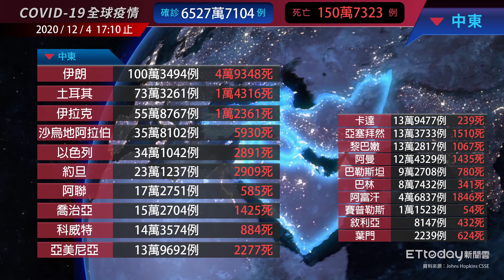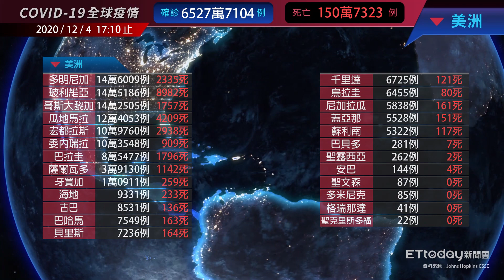COVID-19 新冠病毒全球疫情懶人包 台灣單日再增4例境外移入 全球總確診數破6527萬例 ｜2020/12/4 17:10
2020/12/4 17:10 新冠肺炎(COVID-19)全球疫情，確診數共計6527萬7104例(本日新增71.5萬) /148萬1580例死亡
美國1414萬確診 / 印度957萬確診/ 巴西648萬確診

00:00 亞洲
00:12 大洋洲
00:19 中東
00:28 歐洲
00:44 非洲
01:03 美洲
01:16 主要國家